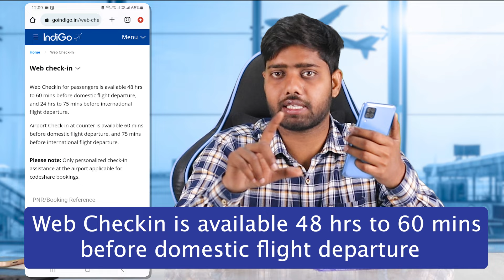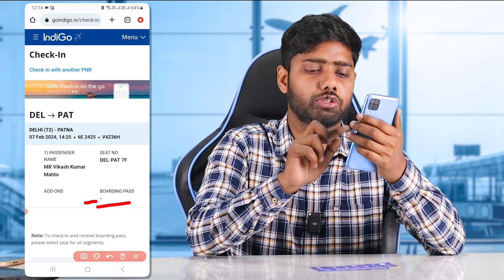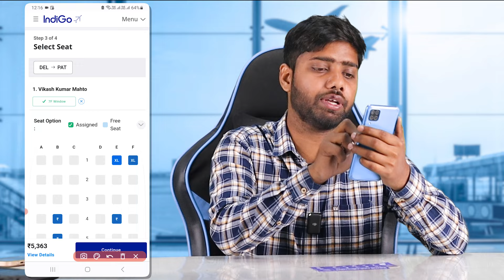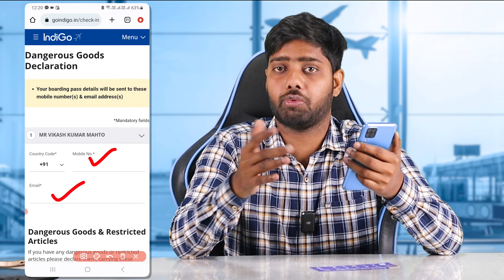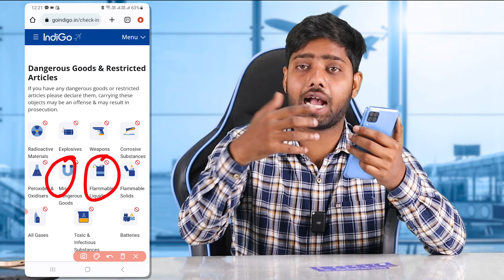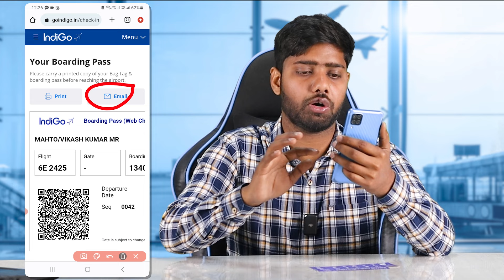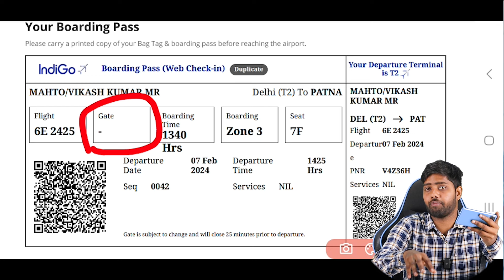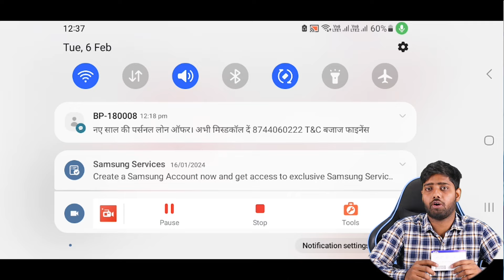indigo web check in domestic online || How to do Web Check in indigo || indigo boarding pass online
Web check in indigo , How to do Web Check in indigo,  how to do web check in indigo , indigo web check in domestic online || indigo boarding pass online
Boarding pass kaise nikale || Indigo Web chek in online || Boarding pass online, how to download  boarding pass kaise nikale

 ,boarding pass, download mobile boarding pass, indigo boarding pass nikalna sikhe, how to download boading pass

how to do web check in indigo
boarding pass kaise nikale
web check in indigo,indigo,
boarding pass,
indigo flight boarding pass,
indigo bording pass,
indigo boarding pass download,
2022 indigo